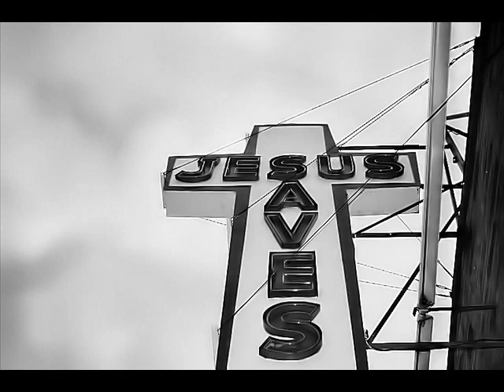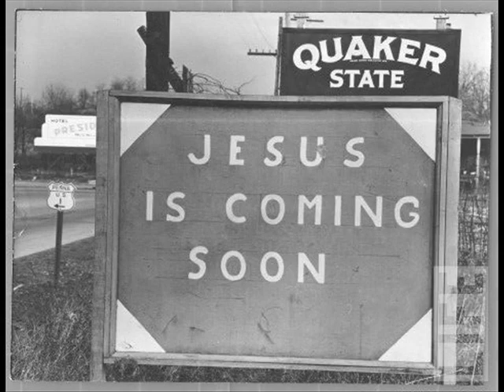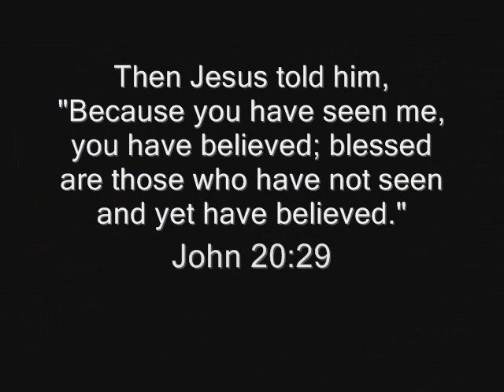We Believe (Robyn & Diane)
Title song from We Believe CD from contemporary Christian singer/songwriters Robyn Lensch & Diane Riegal. Words & Music by Diane Riegal. Available for download on iTunes.

We Believe, Robyn Lensch & Diane Riegal, Worship songs, praise songs, christian songs, worship leader, faith